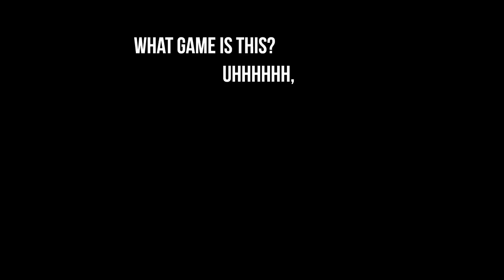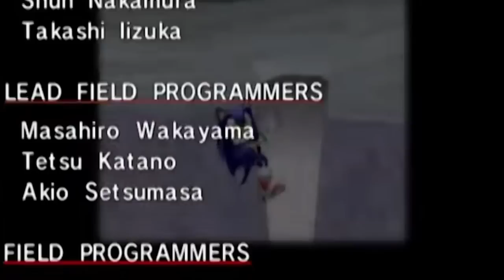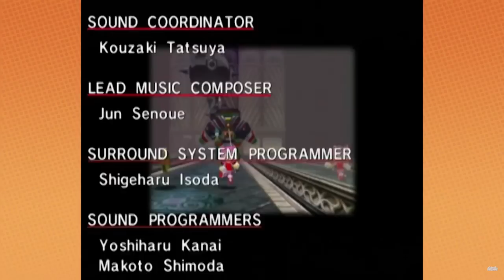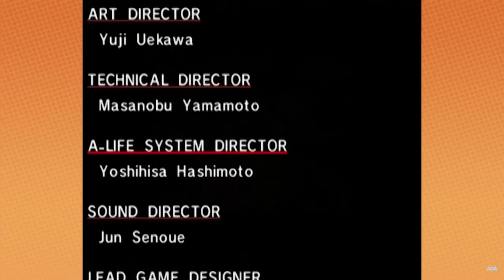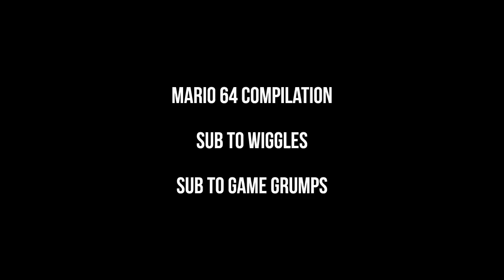Game Grumps: Arin's Gone Fishin' | Sonic Adventure Compilation